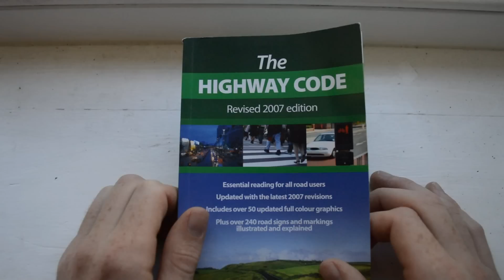Book Of The Week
Have you seen the laser quest arenas nowadays, it's fascinating how technology has advanced